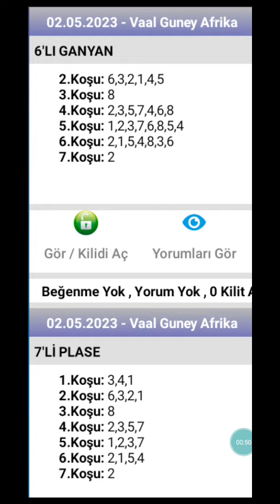2 Mayıs 2023 TJK vaal Güney Afrika 🐎 at yarışı tahminleri altılı ganyan tahminleri